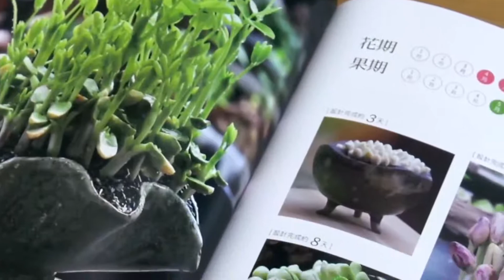林惠蘭種子盆栽藝術【中文版-蘭嶼樹杞】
林惠蘭老師，累積近40年的種子盆栽培養技術經驗
親自錄製教學示範影片
將畢生種子盆栽培育經驗
盡收在"林惠蘭種子盆栽藝術"一書
畢生精華 盡在此書

更多資訊 :
UBN全球商業網